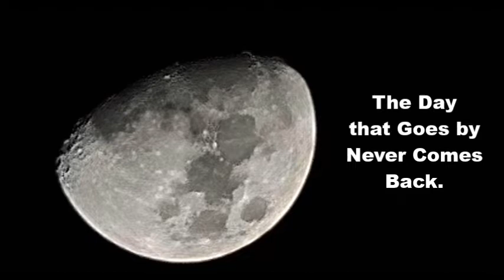Osho Friends Joyful Evening, Din Gale ar Din toh Ashe Na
A soulful song written by Fakir Sadhan Dervesh is very popular among the Baul songs. Here is a glimpse of this songs in a friends meet with Baul Rob in the City of Joy, Kolkata- A Joyful evening with Osho friends.